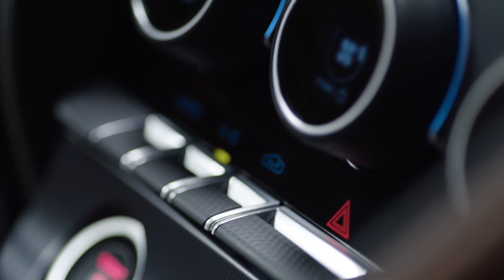Yeni Jaguar F-TYPE - İç Detaylar | Jaguar Türkiye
Sizi kendisine çekecek kusursuz iç tasarım ve sürücü odaklı kabiniyle birlikte Yeni Jaguar F-TYPE'ın detaylarından gözünüzü alamayacaksınız.